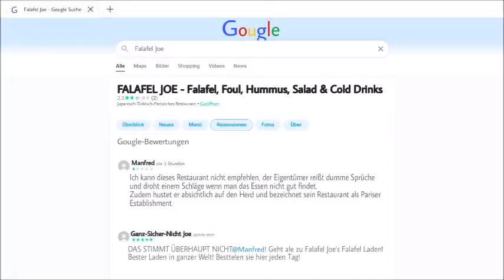Best of Gronkh: FALAFEL RESTAURANT SIMULATOR 🍽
🚨Dieses Video ist leider die low quality variante, die trotzdem noch viel groß ist. Sobald ich die high quality variante kleiner bekommen habe, werde ich sie reuploaden.🚨

Videorechte sind und bleiben bei Gronkh.